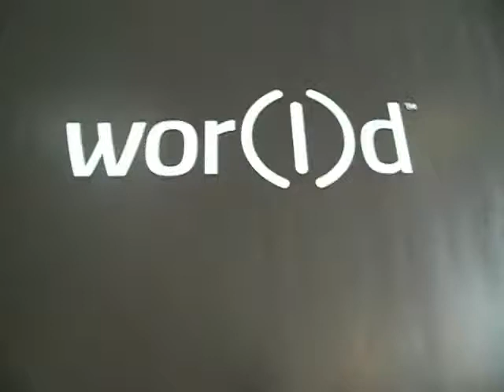Diamond Phone - World Global Network (GN\GMN\NRG & AdKash)